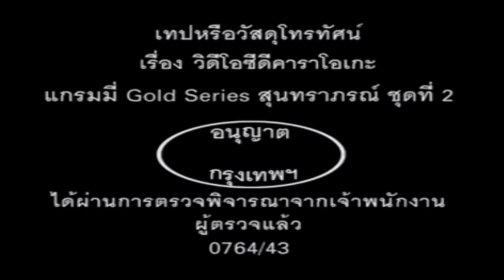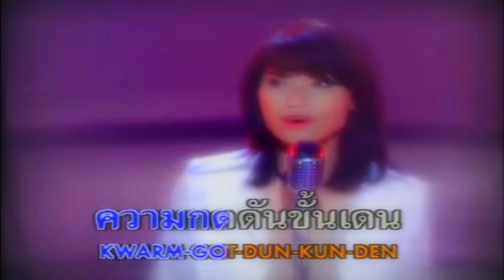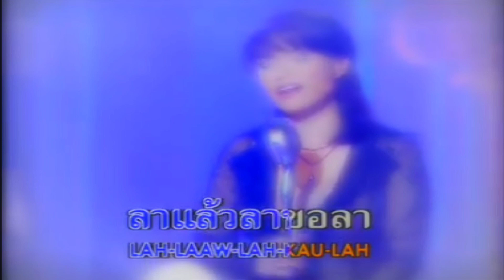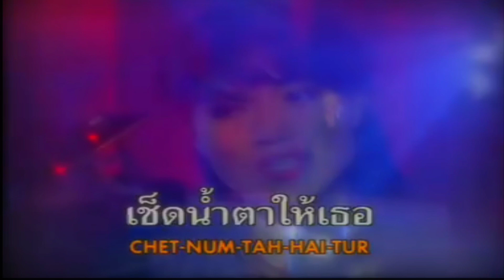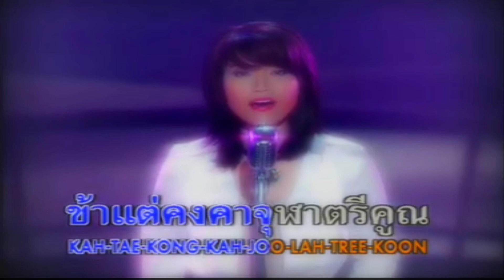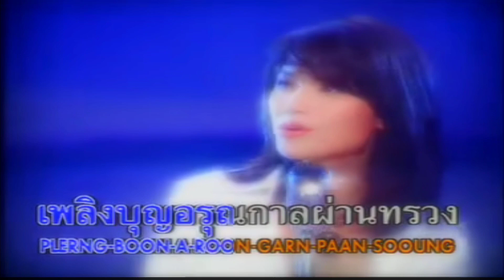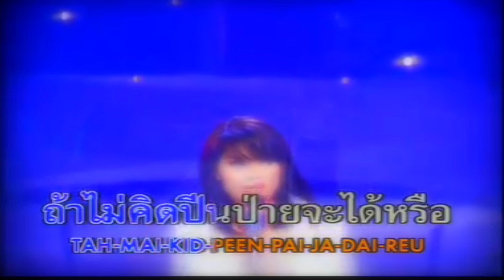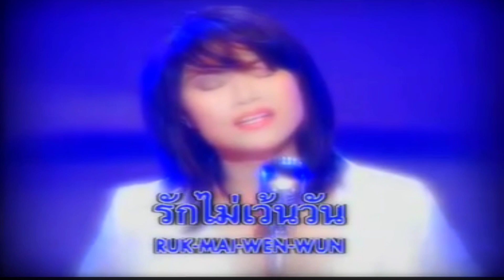นันทิดา แก้วบัวสาย อัลบั้ม แกรมมี่ โกลด์ ซีรี่ส์ สุนทราภรณ์ ชุดที่ 2 [Full Album